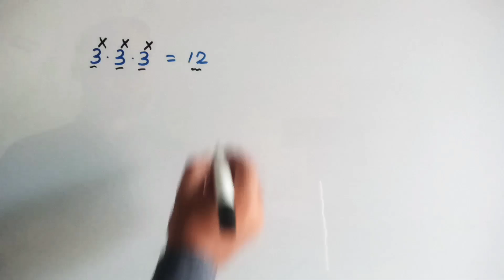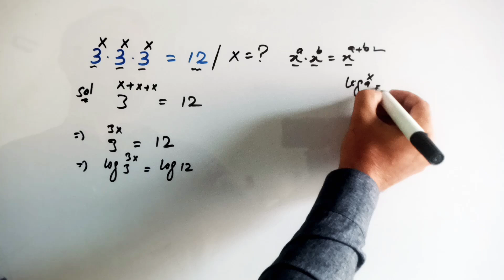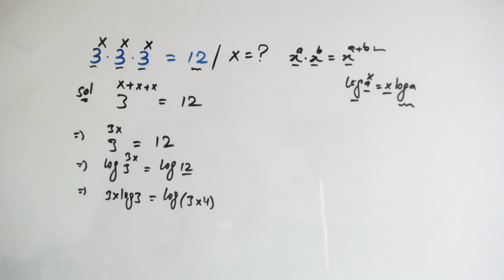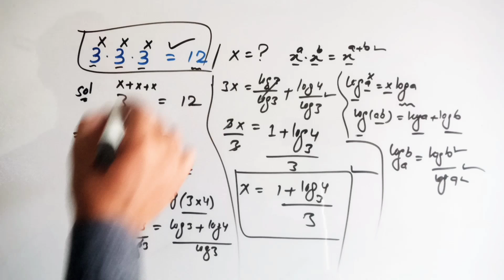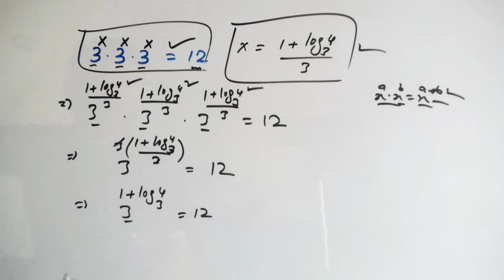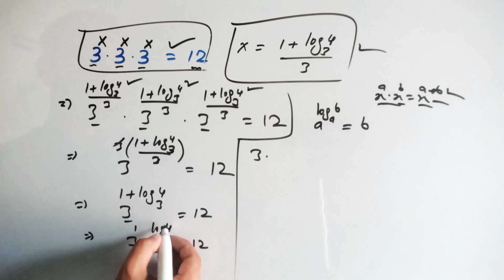Indian | Can You Solve This? | Math Olympiad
Harvard University
Oxford University
Cambridge University

The Surprising TRUTH about Harvard University Entrance Exam Nobody tells you

math problem
algebra 2
Olympiad Algebra
olympiad preparation
international olympiad maths
olympiad mathematics
international olympiads
mathematics
math olympiad
olympiad mathematics
math olympiad
maths olympiad
olympiad math
maths trick
olympiad
maths olympiad
olympiad mathematics
math olympiad
mathematical olympiad
olympiad math
maths
International Maths Olympiad Problem | Alg.Nice Algebra Math Simplification Find Value of X
Algebra - Nice Math Olympiad Problem